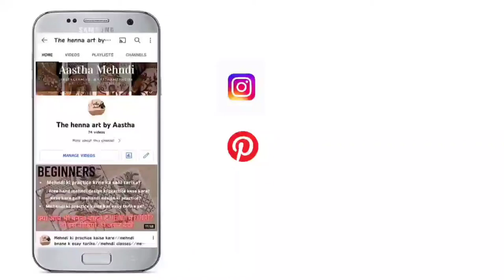Karwa chauth mehndi design// करवा चौथ मेंहदी डिज़ाइन // karwa chauth 2022-2023 mehndi design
Karwa chauth mehndi designis karwa chauth par lagwayi khubsurat se Mehndi design